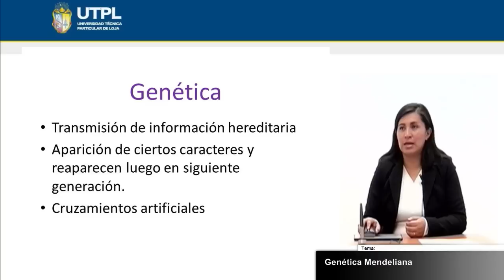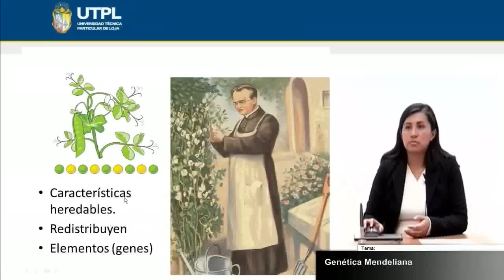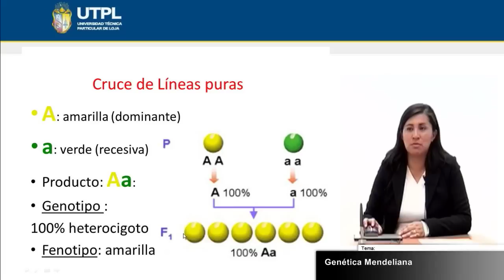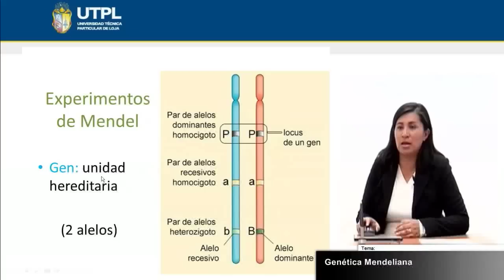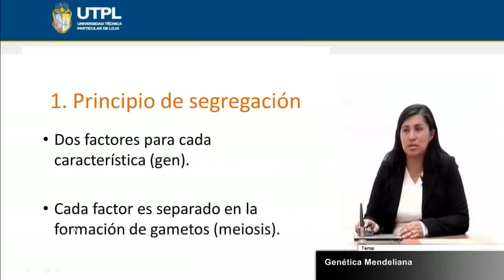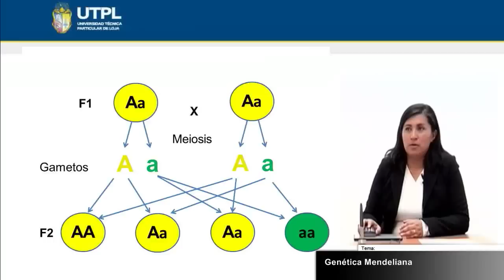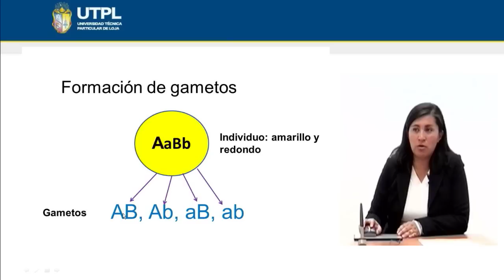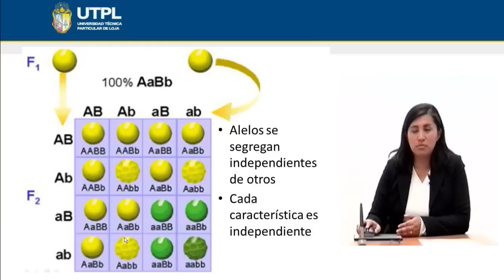UTPL GENÉTICA MENDELIANA [(GESTIÓN AMBIENTAL)(BIOLOGÍA GENERAL)]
Gestión Ambiental
Biología general
Tema: Genética Mendeliana
Ponente: Ing. Rosa Armijos González